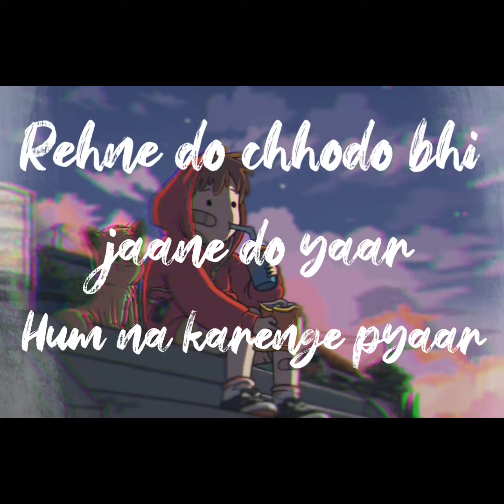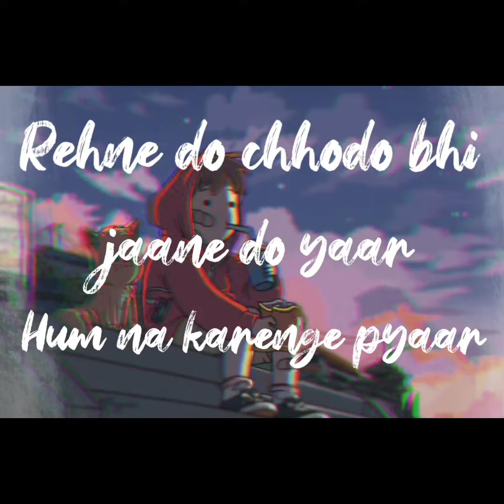Rehne do chhodo bhi jaane do yaar Hum na karenge pyaar |Lofi Song Slowed & Reverb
🔥 Amazon sale 🔥

1)boAt stone 352

2)JBL mini speaker

3)Boat stone 1450

for women

1) Bodycon dress

2)Long sleeves casual top

3) jumpsuit

4)mini skirt

5) Cotton tshirt

for man

1)loose fit cargo

2) Casual tshirt

3) Shrug